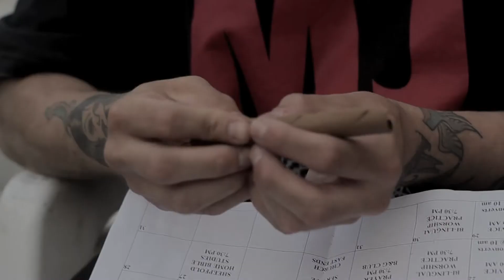Raptel & yogiBIGGz- Where Do we go from here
Where do we go from Here Hellastoned Remix. Raptel & yogiBIGGz. off the prequal mixtape. beats by Dee Bee jay